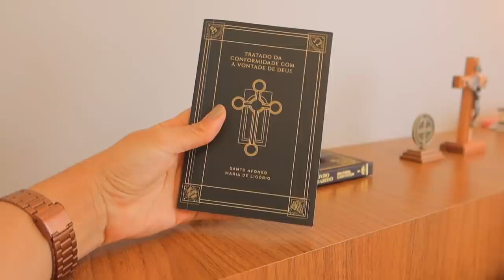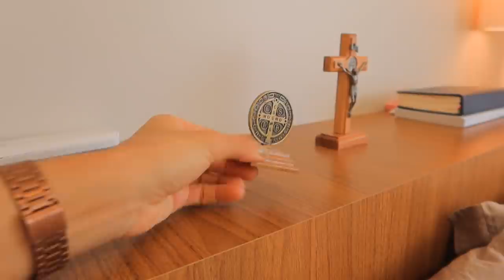TOUR PELO NOSSO QUARTO E BANHEIRO! ✨